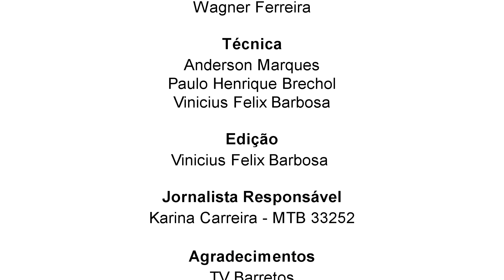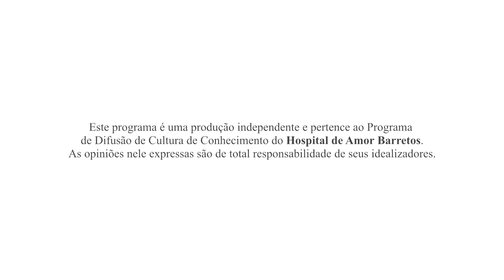Luz, Câmera e Ação - 1/1/2018 - Classe Hospitalar: A cerimônia de formatura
Exibido em 1/1/2018. Para garantir que as crianças e os adolescentes em tratamento na unidade infantojuvenil do Hospital de Amor não percam o ano letivo, a instituição oferece uma classe hospitalar, com professores que seguem o conteúdo programático das escolas desses pacientes. Além dessa estrutura, o HA também proporciona anualmente uma cerimônia de formatura para que os pequenos possam celebrar mais um ano de conquistas. Neste programa, você irá saber mais sobre essa importante ação de humanização.